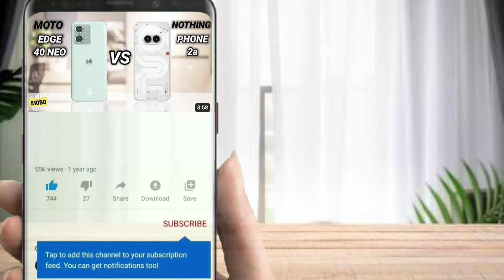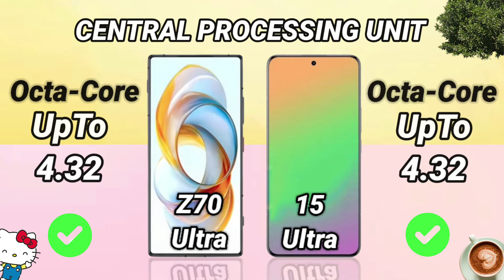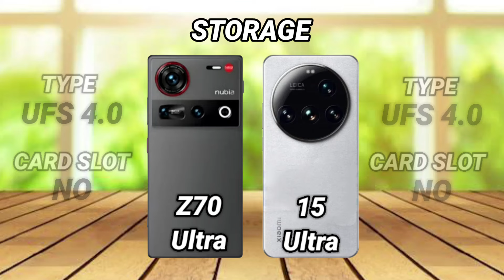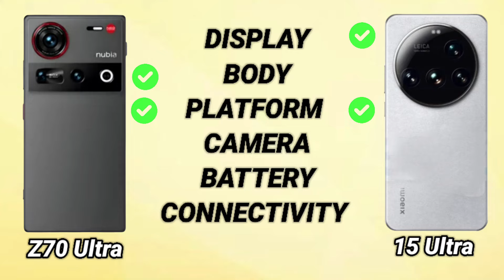Nubia Z70 Ultra vs Xiaomi 15 Ultra | Mr Mobo Tech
Nubia Z70 Ultra vs Xiaomi 15 Ultra | Mr Mobo Tech | Smartphone Comparison | Which one is better?

xiaomi 15 ultra 5g price in pakistan
xiaomi 15 ultra camera
xiaomi 15 ultra 5g unboxing
mi 15 ultra review
mi 15 ultra vs iphone 16 pro max
mi 15 ultra camera
mi 15 ultra price
mi 15 ultra 5g
mi 15 ultra pubg test
mi 15 ultra vs s24 ultra
mi 15 ultra vs s25 ultra
mi 15 ultra price in bangladesh
mi 15 ultra zoom test
mi 15 ultra release date